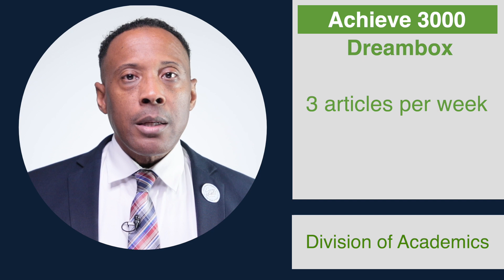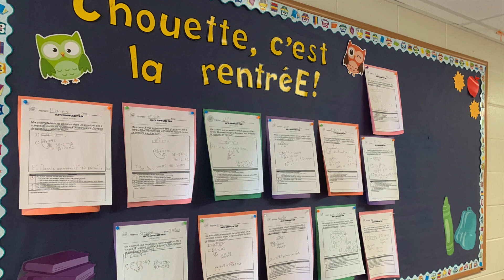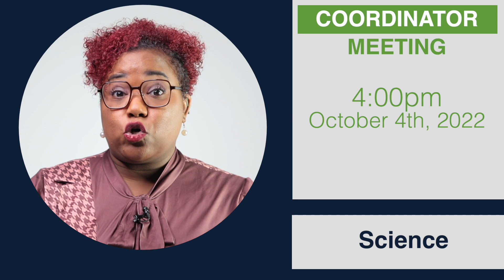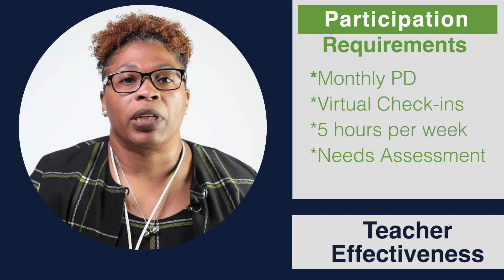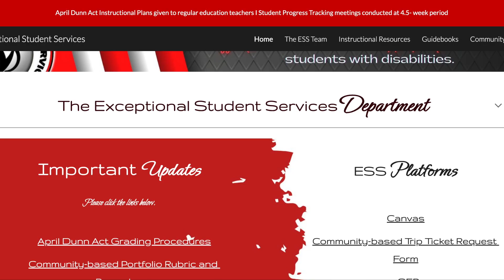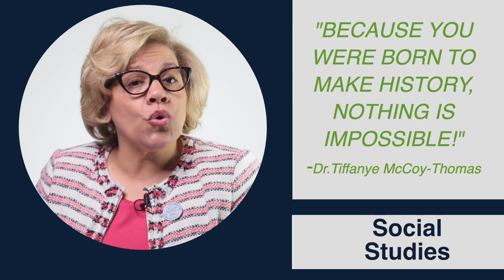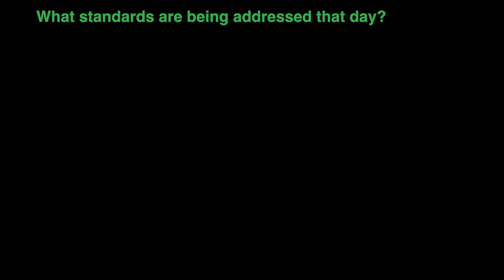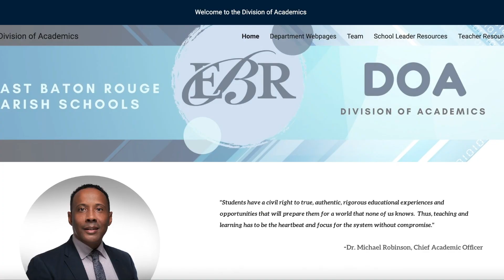DOA Weekly Update September 26, 2022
The EBR Division of Academics Weekly Update
Hosted by, Dr. Michael Robinson, Chief Academic Officer
Produced by, Marcil Seals PhD, Media Specialist
Featuring: